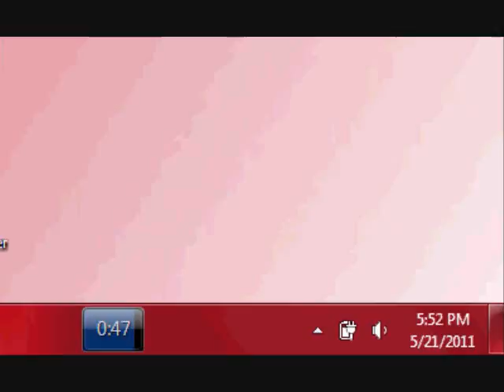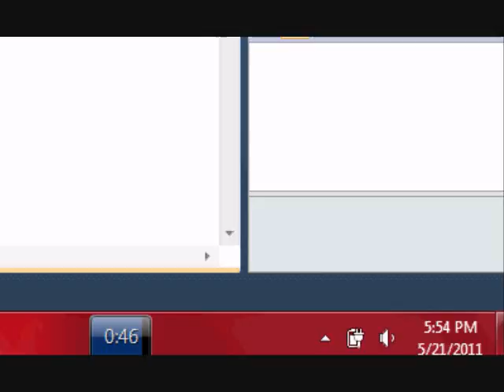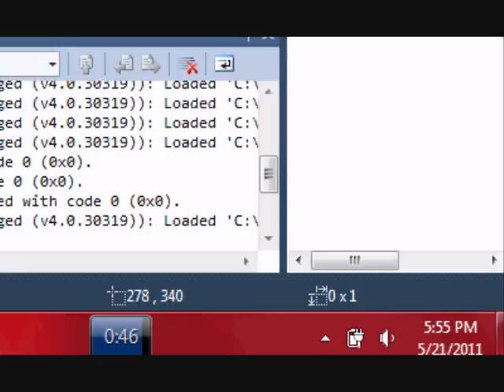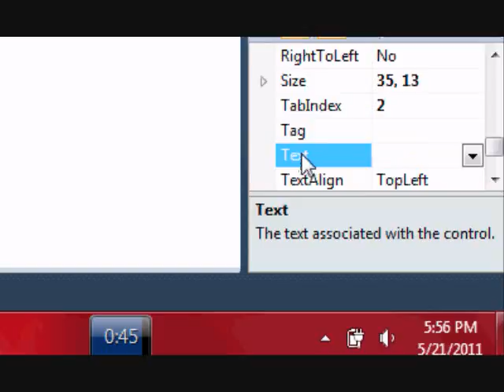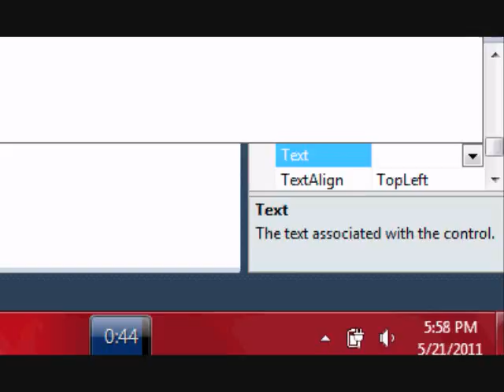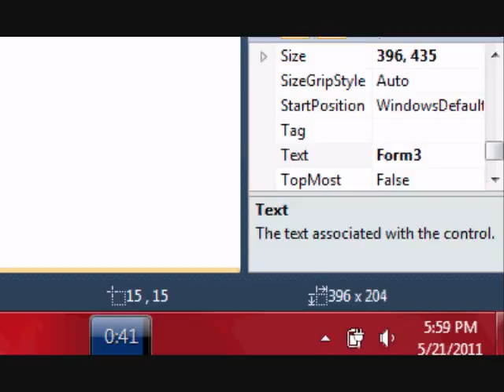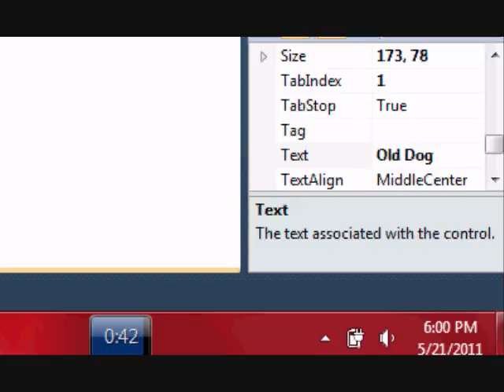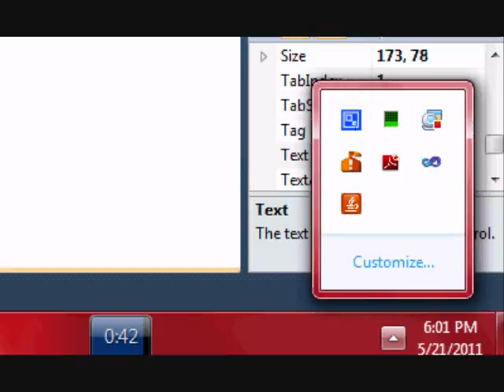EARTHQUAKE AT 6 PM!!! Oh, wait...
Doomsday doesn't come. What's new?